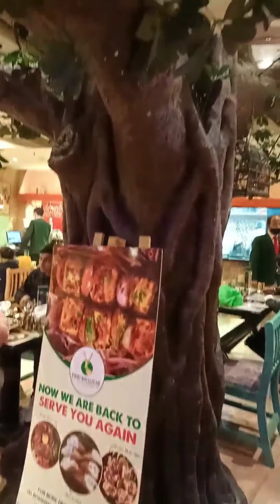Best Restaurant in Delhi Connaught Place। Couple friendly Restaurant। Veg & Nonveg Food Available